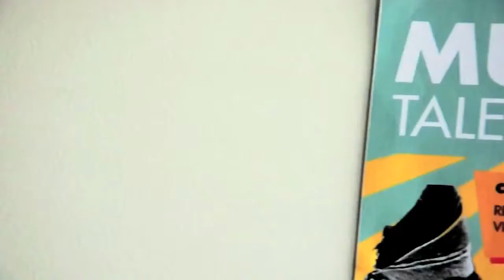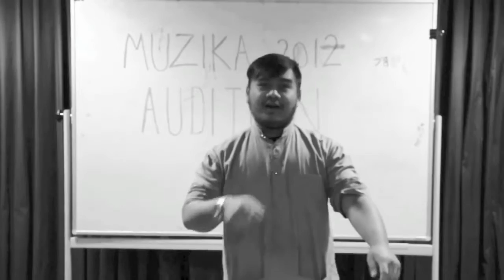Muzika Melbourne 2012 | Revolusi Bunyi teaser part3